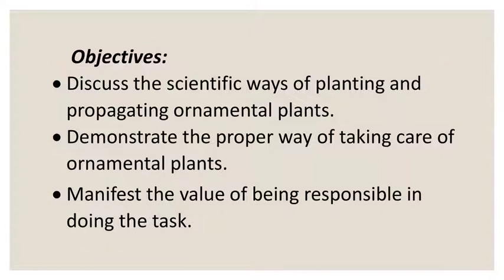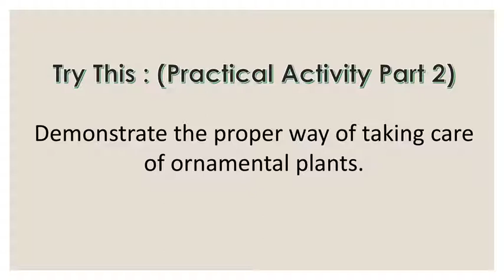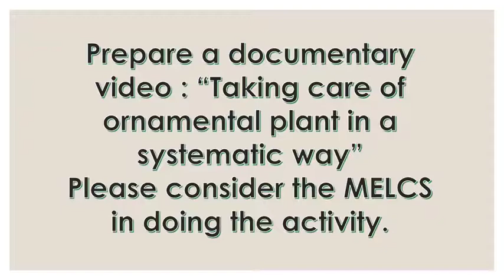SCIENTIFIC WAYS OF PLANTING AND PROPAGATING ORNAMENTAL PLANTS Week 3